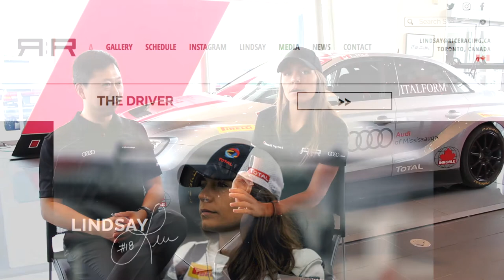Audi Sport | Lindsay Rice Interview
Jack Wang, Audi Sport Specialist at Audi of Mississauga, interviews Lindsay Rice, Rice Racing, driver of the Audi RS3 LMS during the 2018 Audi Sport Tour Event.

Lindsay Rice did not enter into racing the normal way that other professional drivers did. She began racing cars at a much later age, and proved that she had the skills and mindset to be competitive in professional racing right from the start. In her first ever race weekend behind the wheel of her #18 Porsche 911, Lindsay took home four podium wins in gt racing. Lindsay now competes in the all-new Audi RS3 LMS.
Over the course of her first ever competitive seasons, Lindsay has placed herself on the podium ten times in her Porsche 911, and once in her Audi RS3.
Rice has since competed in four different race series in Canada.
Lindsay has competed in:
Nissan Micra Cup (2016)
Porsche Club Racing (2016 & 2017)
Canadian Automobile Sports Club - Ontario Region (2016, 2017 & 2018)
Canadian Touring Car Championship (2016, 2017 & 2018)

About the Audi RS3 LMS:
With its massively flared fenders, low front splitter, large vent on the hood and top-mounted rear wing, the Audi RS 3 LMS is reminiscent of a DTM race car shortly after the turn of the millennium – albeit being much more akin to the production model. The steel body has been adopted from the production version nearly unchanged. For use in racing, the body produced at the Győr plant was only made lighter, reinforced in some areas, and provided with a steel-tube safety cage for maximum protection of the driver. For more details: